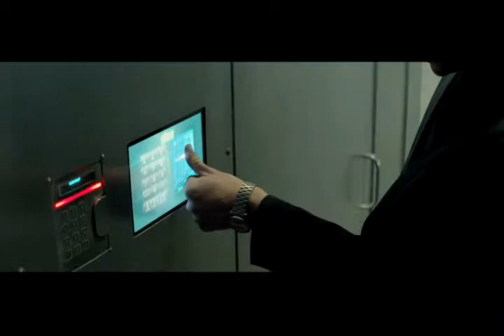선택에는 대가가 따르는 법! [파라노이아] 예고편